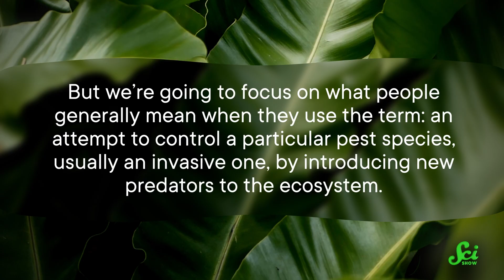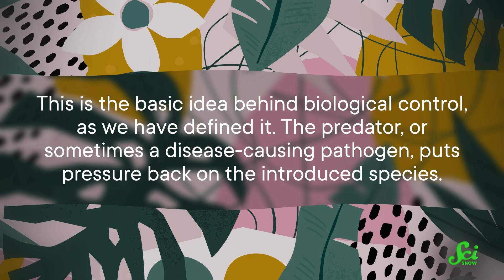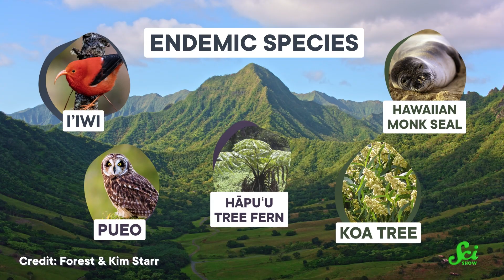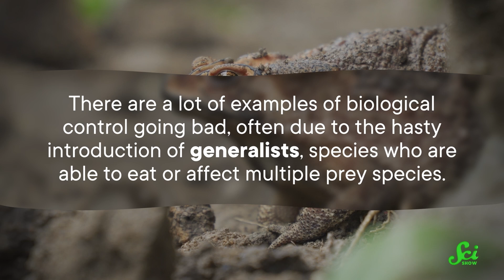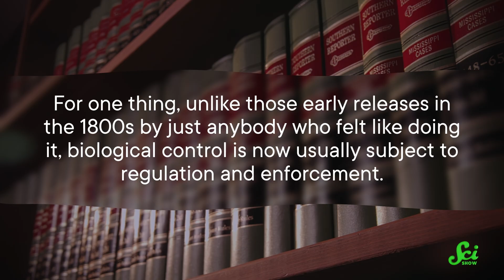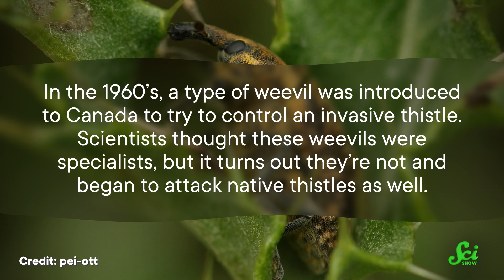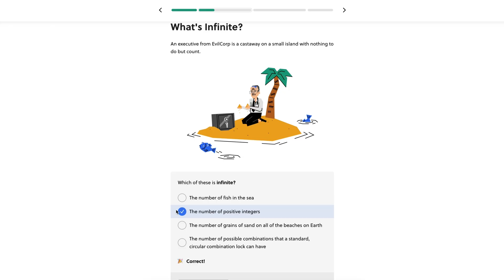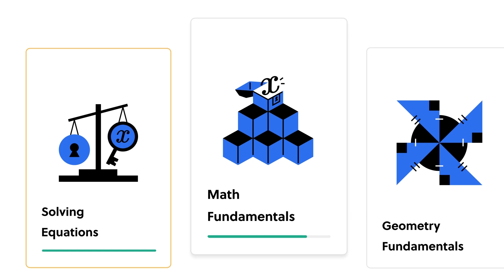Releasing Invasive Species on Purpose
Over the centuries, to fight invasive species, some people have considered using... more invasive species. It's called biological control, and even though many early attempts were disastrous, it can actually work to protect agriculture and native plants and animals.

Sources:
Velivelli et al 2014, "Biological control agents: from field to market, problems, and challenges"